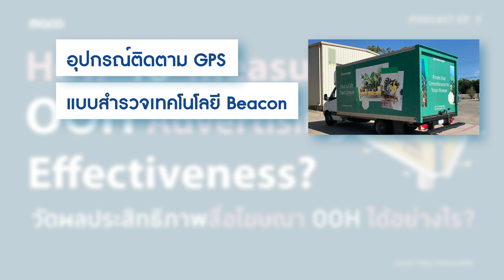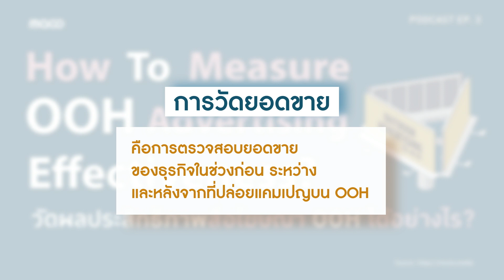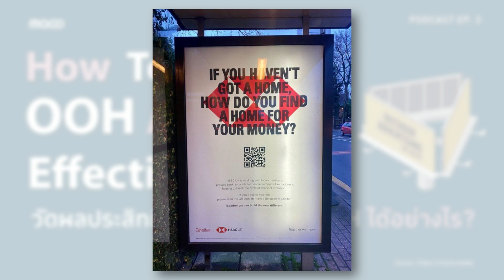วิธีวัดผลประสิทธิภาพสื่อโฆษณา OOH | MACO Sharing Podcast Ep. 3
MACO Sharing Podcast : Podcast ที่รวบรวมสาระดีดีในแวดวงการตลาด และพฤติกรรมผู้บริโภคจากทั่วทุกมุมโลกมาแชร์ให้คุณได้รับฟัง

Ep. 3 : วิธีวัดผลประสิทธิภาพสื่อโฆษณา OOH | How To Measure OOH Advertising Effectiveness?

ที่มา: movia.media